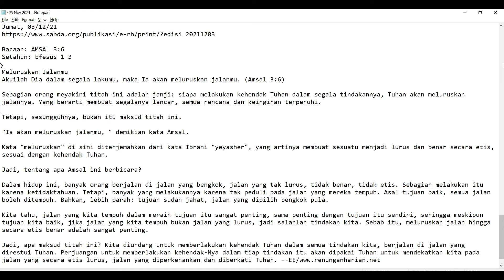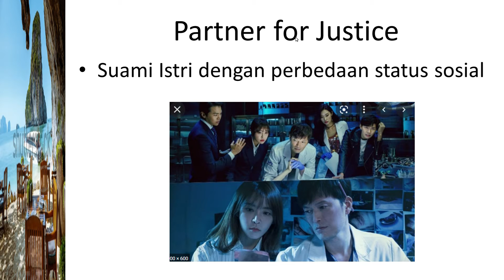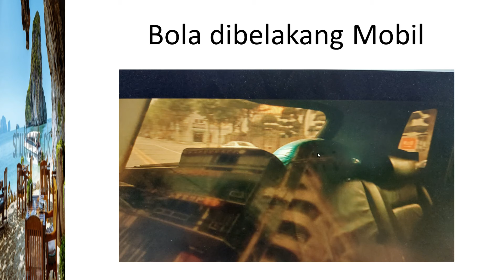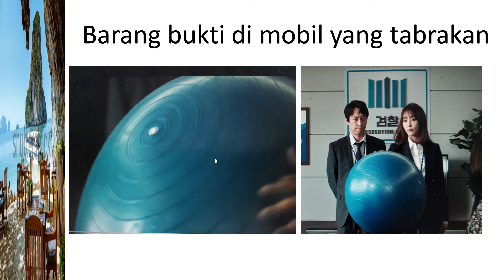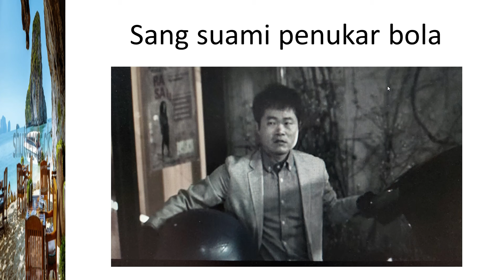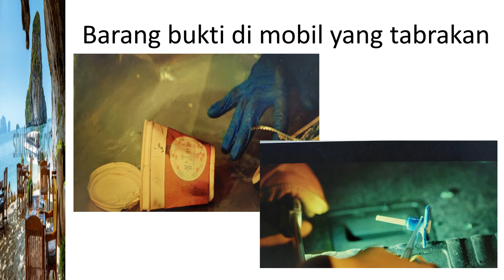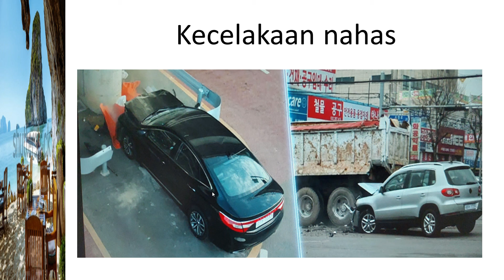Renungan Bersama Hadi : Pelajaran penting dari Drama Korea Partner for justice ( Amsal 3:6)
Renungan pada hari ini membahas tentang pelajaran yang didapat ketika kita menonton drama Korea yang berjudul partner for Justice di Netflix